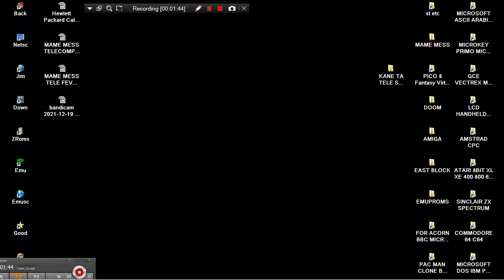MAME MESS TELEVISION COMPUTER SYSTEM GAMES CONSOLE 1979 Teleng INVADERS SPACE INTERTON VC 4000 CLONE